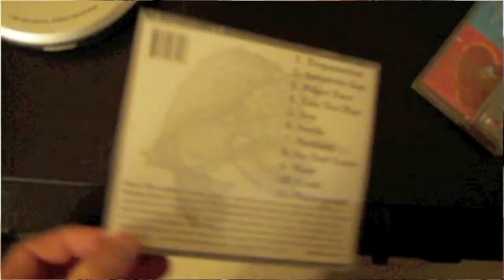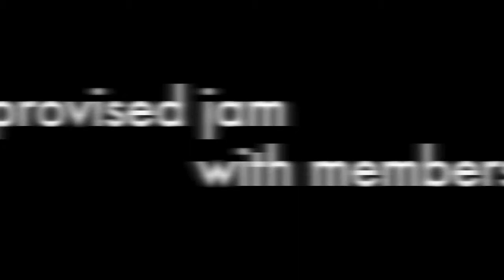Circle To Remember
Arranged, recorded, mixed, mastered, filmed, edited by James Cooley.
Garage-Sine, 2012.
Kodiak, AK.
Improvised jam in Clearwater, FL in 2008.